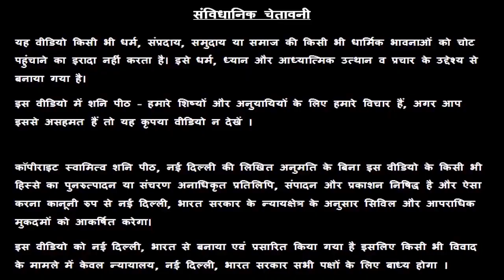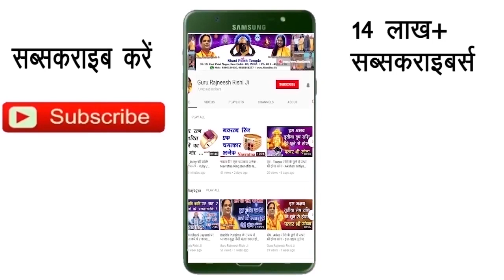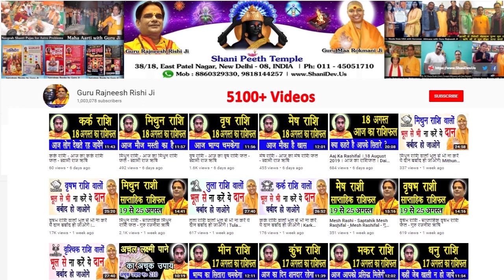आज का अचूक टोटका | Chamatkari upay | 15 February Ka Totka | आज का अचूक उपाय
प्रिय भगतगणो,

हमारा यह वीडियो 15 February के अचूक उपाय, अचूक टोटका, आज के पंचांग एवं आज के राहु काल के बारे मैं आपको जानकारी देने के लिए बनाया गया है, इस वीडियो में दी गयी जानकारी आपकी चंद्र राशी के ऊपर आधारित है. जैसा कि आप सभी जानते है कि प्रत्येक वयक्ति के गृह उसकी जन्म कुंडली के अनुसार अलग अलग होते है, अतः आप को किसी कार्य विशेष अथवा परेशानी के लिए अपनी Janam Kundli / Horoscope / Birth Chart  किसी  Famous Astrologer  या Best Astrologer  को दिखाकर परामर्श करना चाहिए या आप हमसे फ़ोन- मोबाइल नंबरों पर  – 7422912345, 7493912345, 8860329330, 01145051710, 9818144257 पर संपर्क कर सकते है